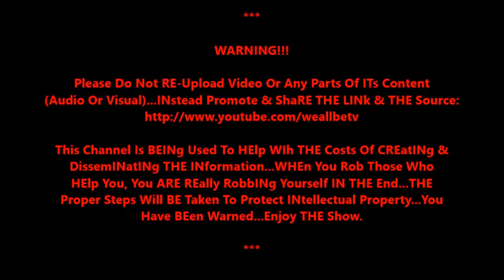IT'S MAN TIME!!! Judge Joe Brown AnnoUNces MAN Up Mondays!!!